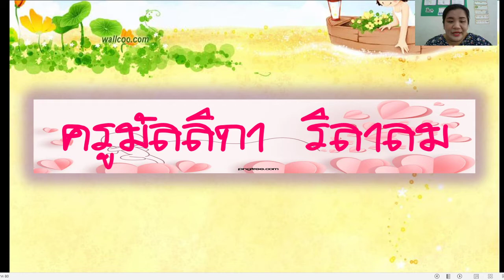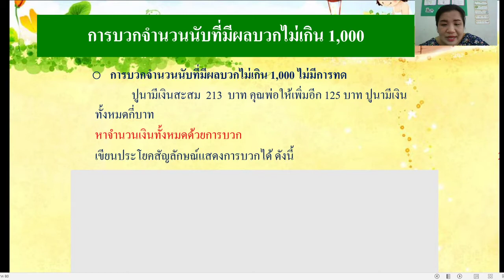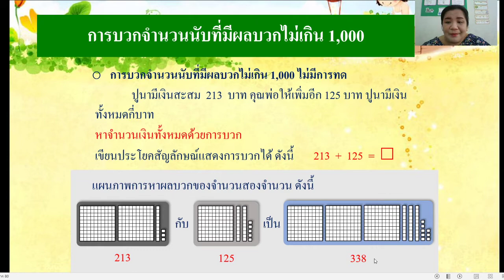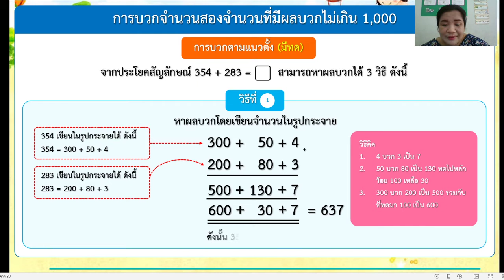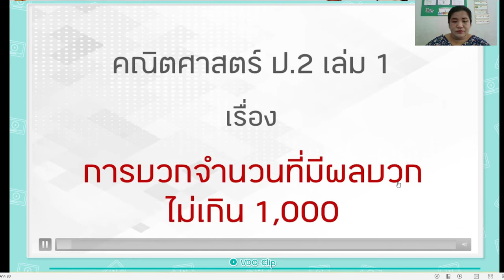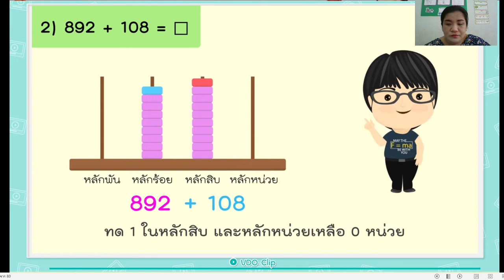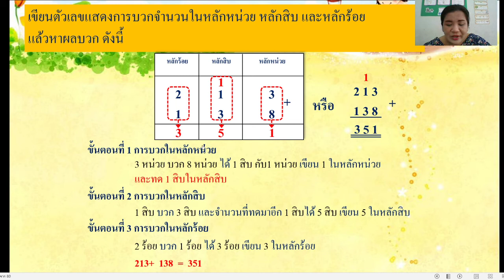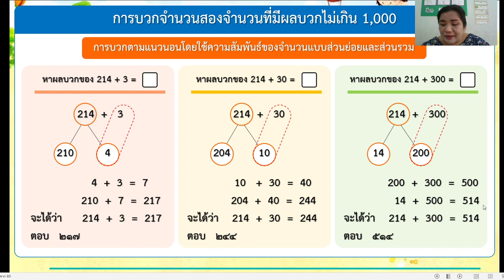29/07/2563 ป.2 วิชาคณิตศาสตร์ เรื่องการบวกการลบจำนวนนับที่มีตัวตั้งและผลลัพธ์ไม่เกิน 1,000